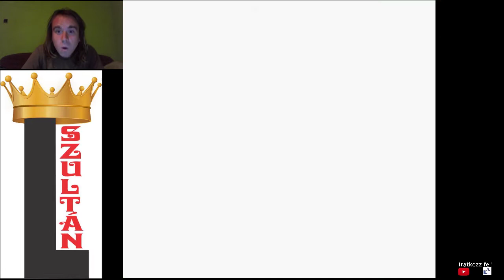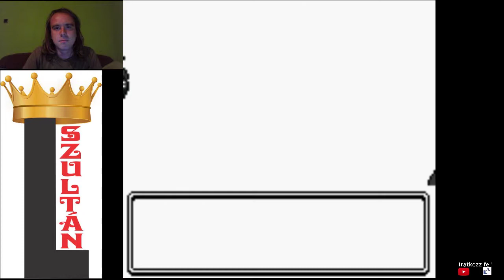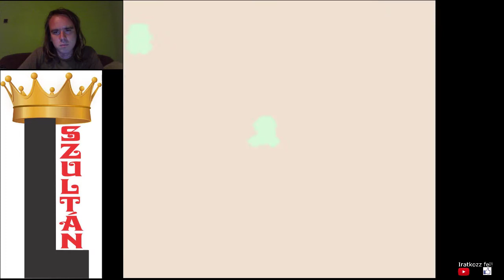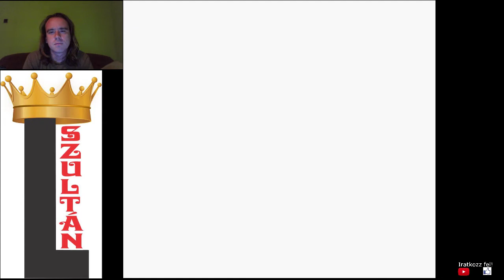BONYOLULT PUZZLE Pokémon Gold végigjátszás #13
A következő bogár verseny sem sikerült. Tovább erősítettem Oddisht és kiraktam két puzzlet.